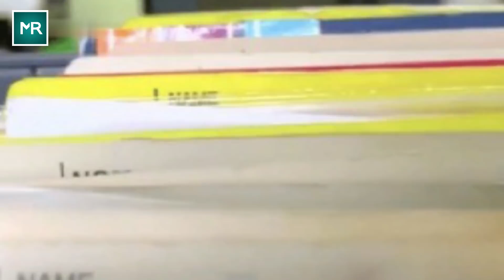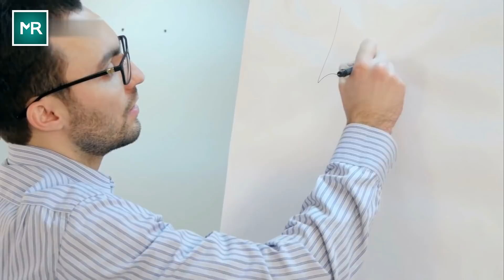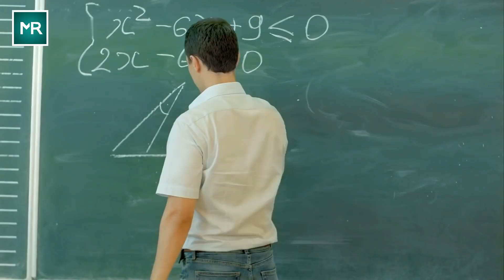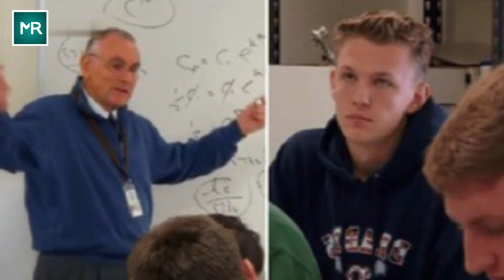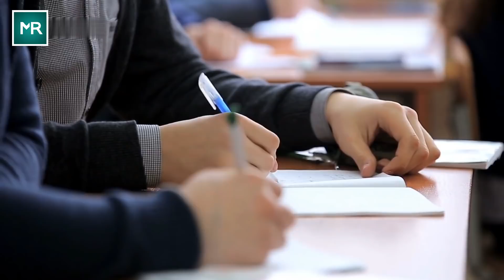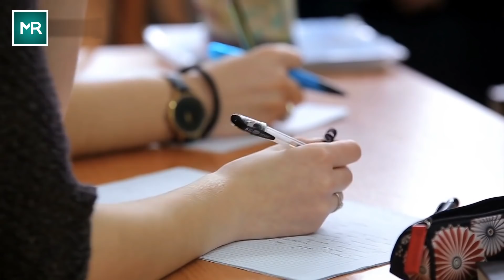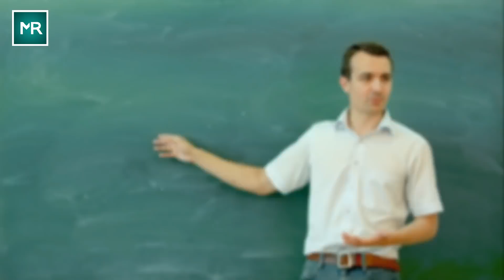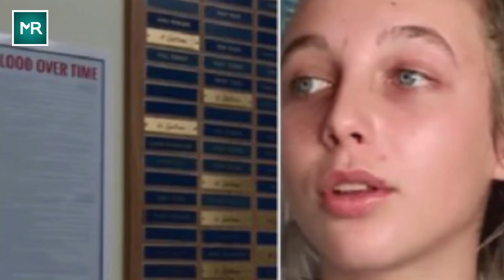After Searching For His Birth Mom For Years, He Realized He Worked With Her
Steve was a normal man who worked as a delivery driver in a home improvement store. He had a happy personal life, and he grew up with loving parents who had always supported him. However, there was one thing always on his mind- who was his birth mother? Steve’s adoption was never kept a secret from him. He knew since he was a child, but once he turned 18, his curiosity got the better of him.